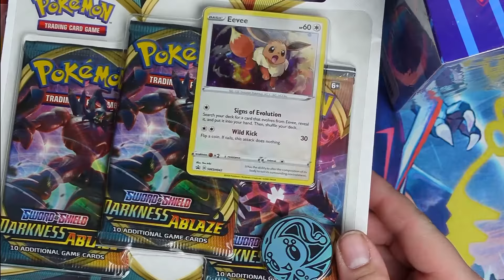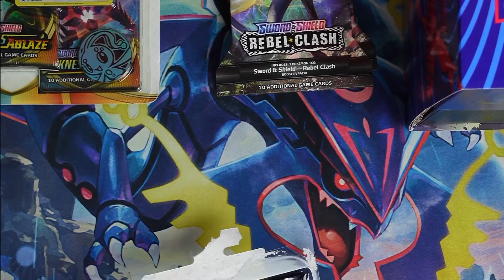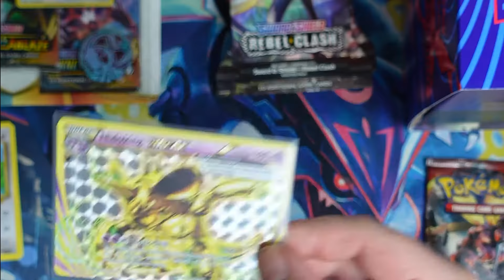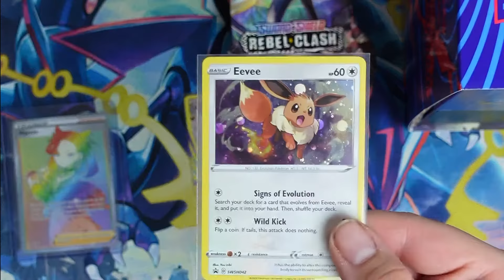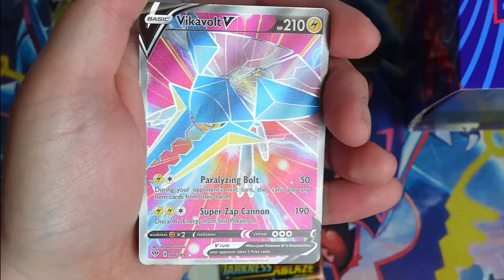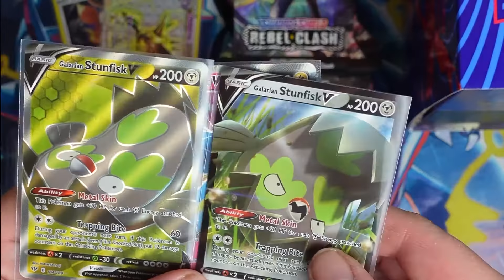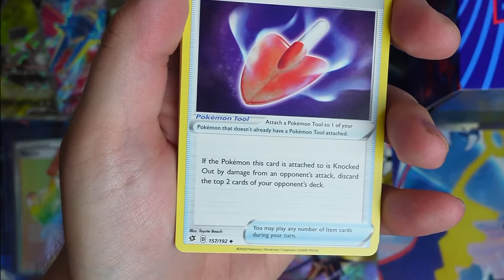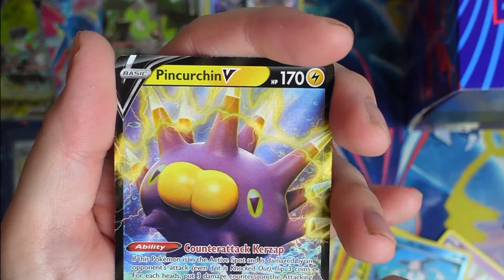A FITTING SUBSTITUTE!!! | Darkness Ablaze Elite Trainer Box (Pokémon TCG)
I got a Sword and Shield Darkness Ablaze ETB!!! Check it out as I continue to search for the elusive Charizard VMAX card. Watch to see what I find.